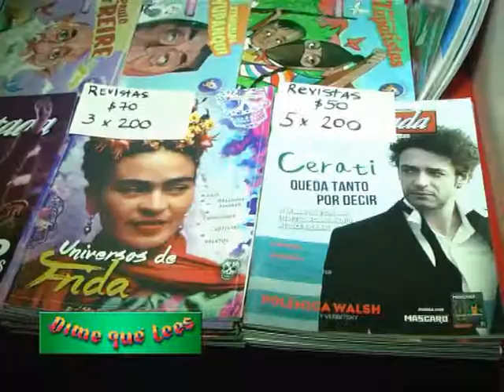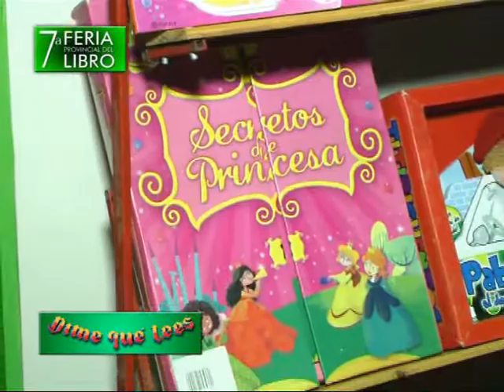Feria Provincial del Libro 2017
Evento que se realiza en los predios del TECOVE POTI . . .